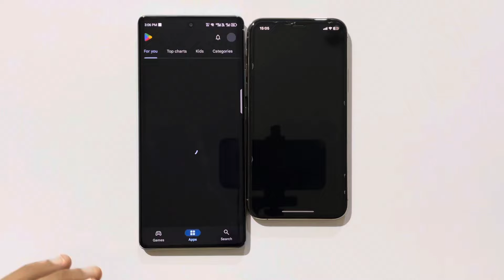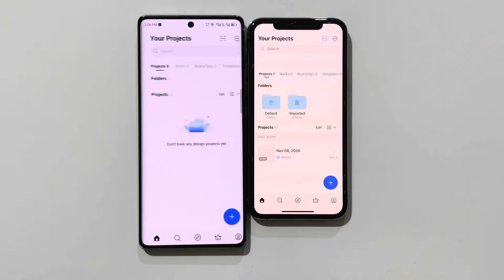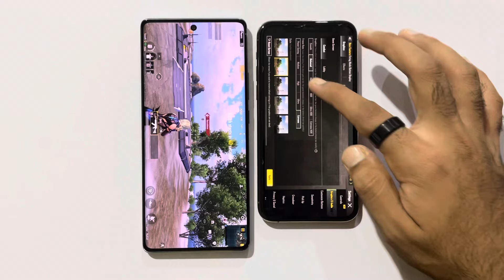Infinix Hot 50 Pro Plus vs iPhone 11 Pro - Speed Test